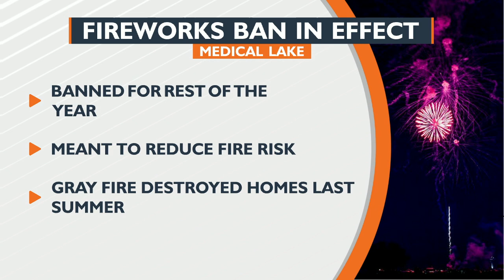Medical Lake Fireworks ban in effect